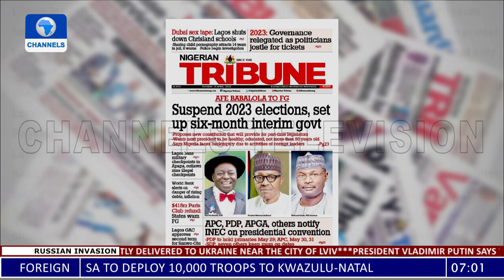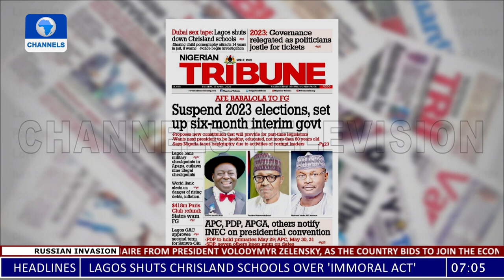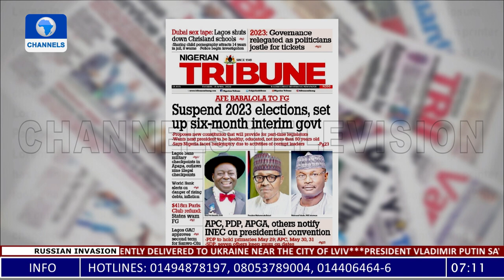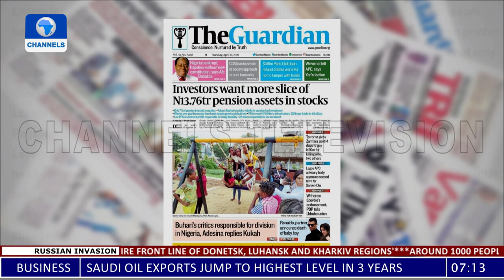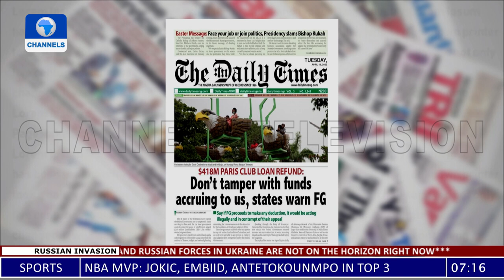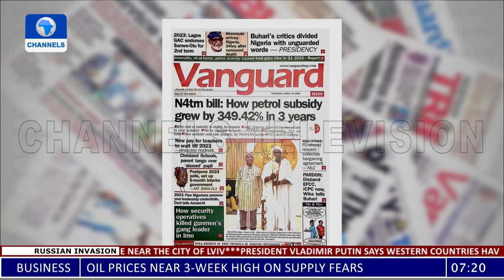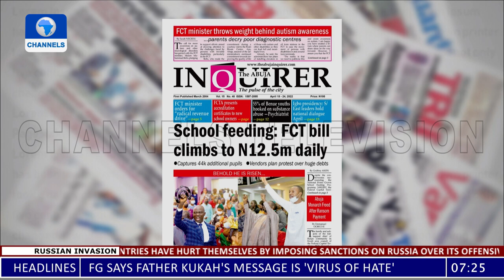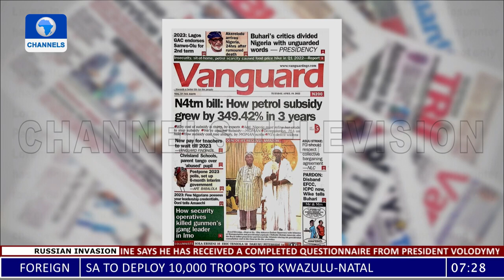Wale Fatade Reviews Newspaper Headlines